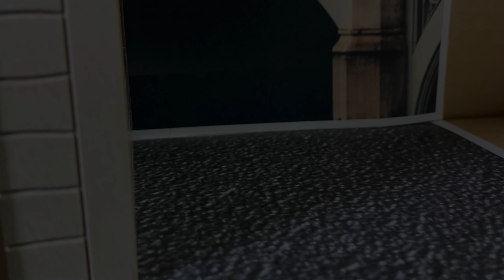Peter Pan Hij kan vliegen playmobil